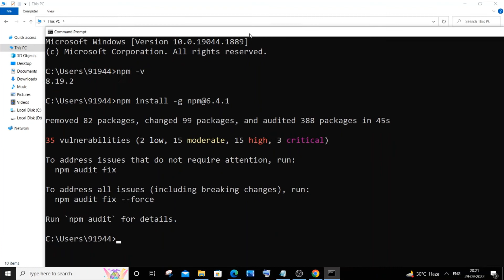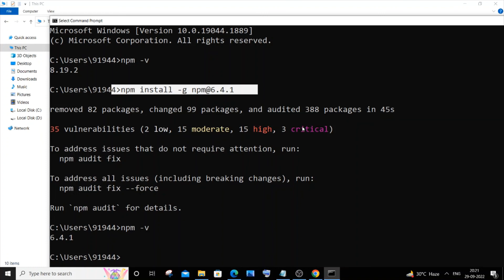How to install specific version of npm in windows 10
Install specific version of npm